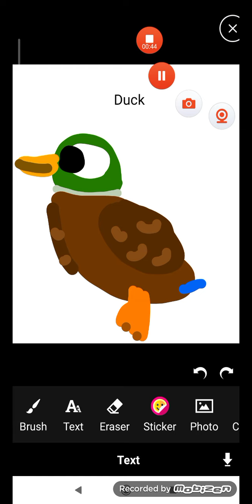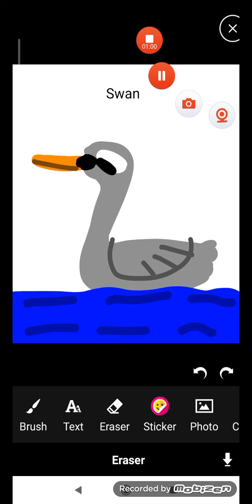birds names paint pro 23